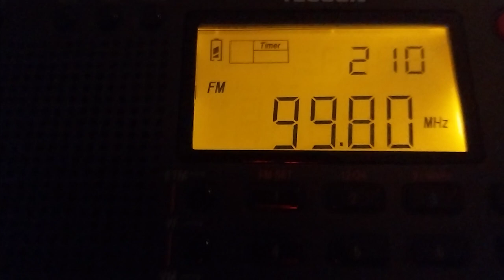Studio 99 Playing Vintage Music (FM Radio)